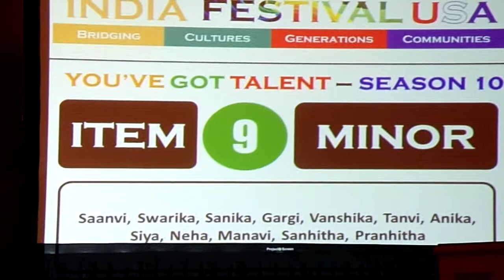Minors at India Fest 2019